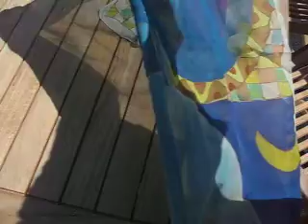Reproducing, the pain and the gain 01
Here is the original